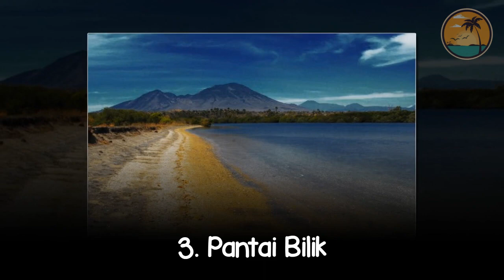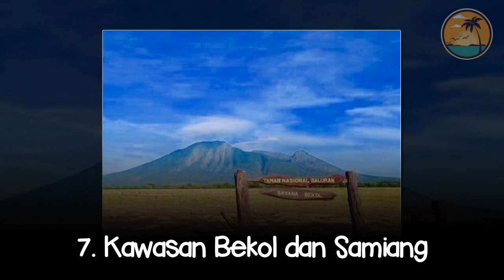Seri 9 : 8 Tempat Wisata di Situbondo yang menarik untuk dikunjungi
8 Tempat Wisata di Situbondo yang menarik untuk dikunjungi